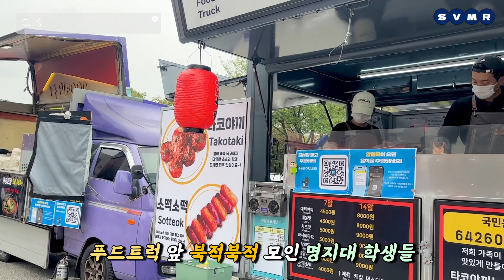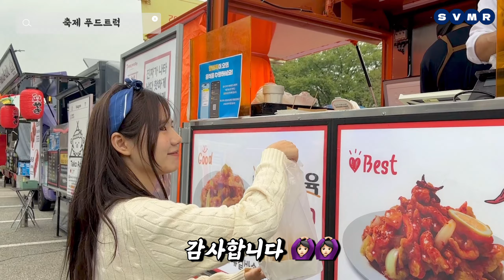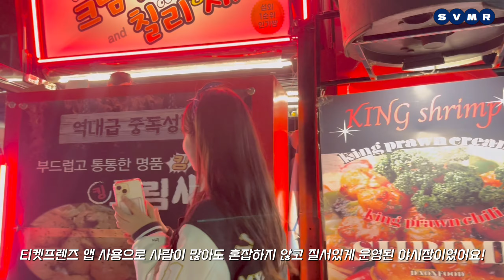[명지대학교 홍보대사] 24학번 새내기의 명지대학교 마제스티 축제 v-log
안녕하세요 명지에 새로운 빛을 몰고 오다✨
명지대학교 홍보대사 새빛모리입니다!
지난 11월 7일부터 11월 8일은 명지대학교 가을 축제가 열려 많은 학우들이 즐거운 추억을 남기는 시간이었는데요!

이번 브이로그에서는 명지대학교에 24학번으로 입학한 새빛모리가 새내기의 시선에서 부스, 야시장, 연예인 공연까지 신나게 축제를 즐기는 모습을 담아보았습니다! 🫢

지금 바로 새빛모리와 함께 명지대학교 자연캠퍼스 마제스티 축제 즐기러 가보실까요~?🩵